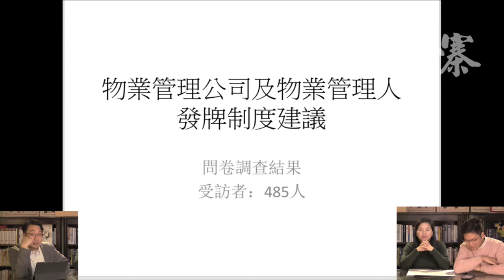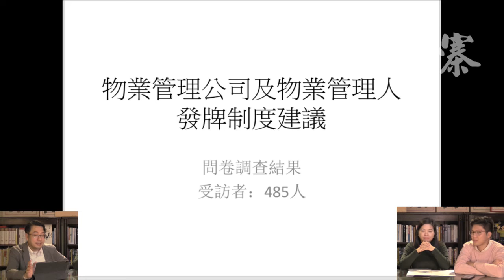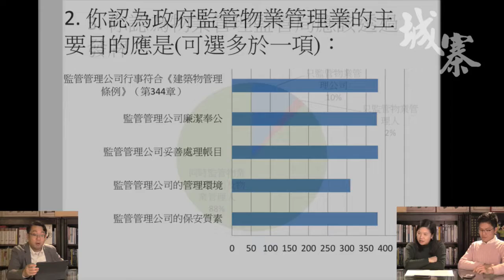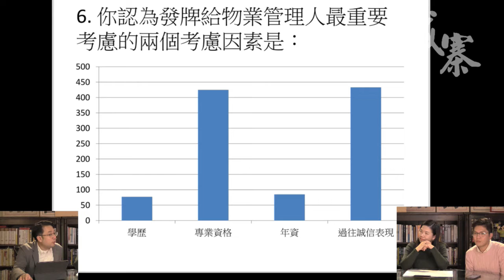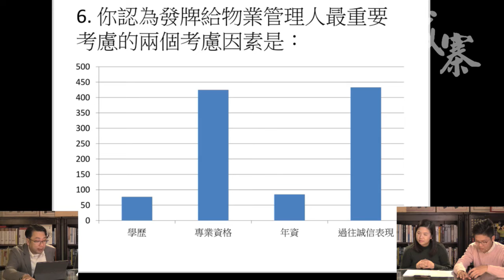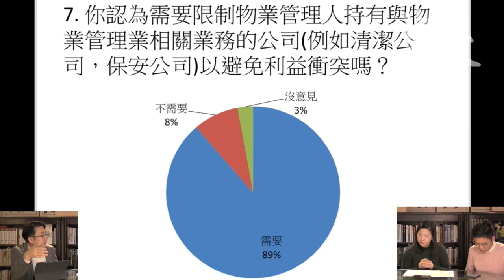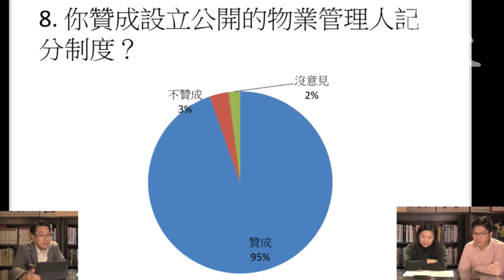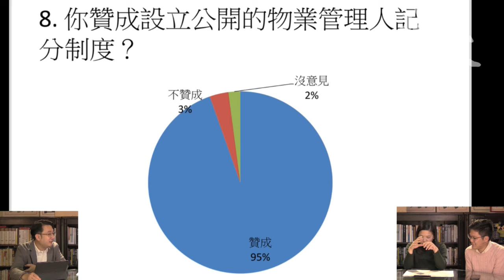物業管理業發牌制度 - 16/01/19 「解‧圍」2/2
「解‧圍」

主持：莊榮輝、伍凱欣、冼卓嵐

題目：《物業管理業發牌制度》